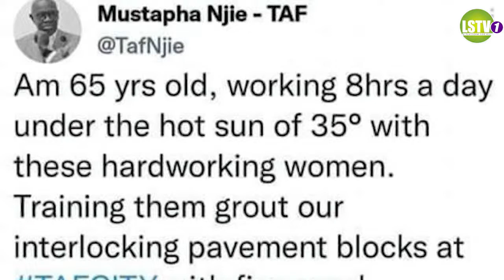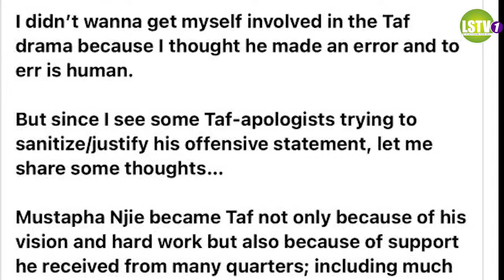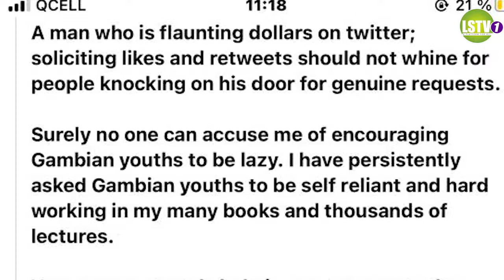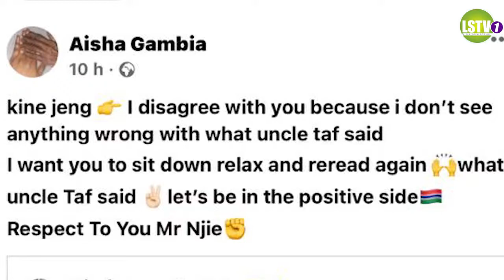Mustapha Njie CEO Of TAF Africa Global was criticized after his last week tweet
Mustapha Njie CEO Of TAF Africa Global was criticize after his last week tweet